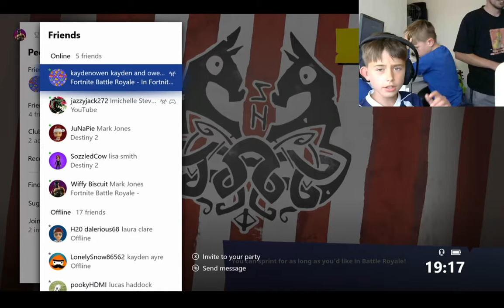fortnite with no mic